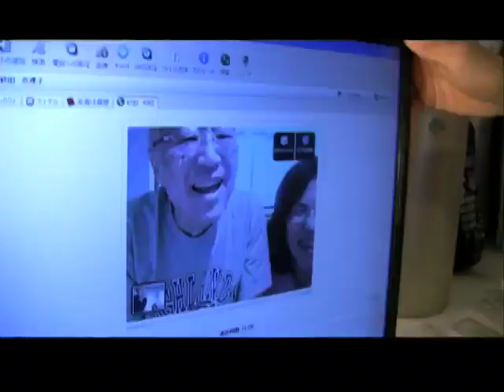Death Of A Japanese Salesman.mov